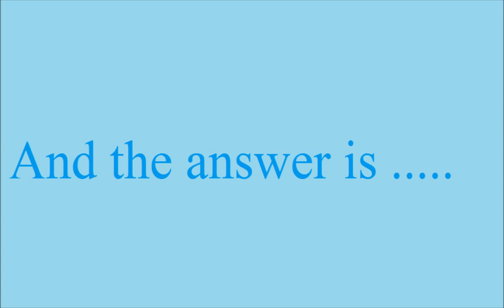the answer to question # 10 11 15 2013